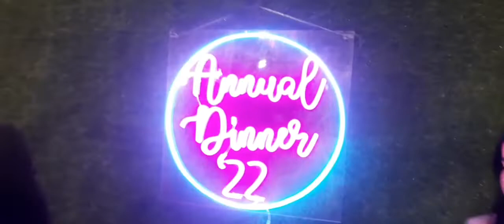annual dinner 2k22 🥰🥰 golgappy bhi mily aj to😋 dosto k sath bht maza kia